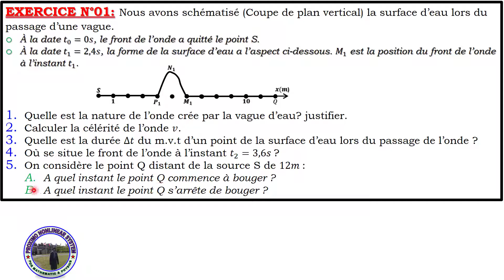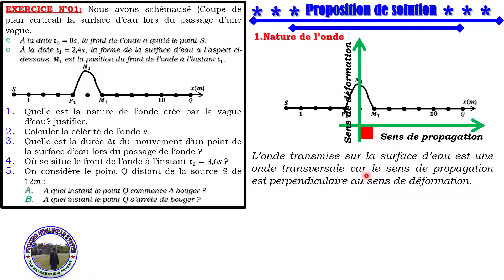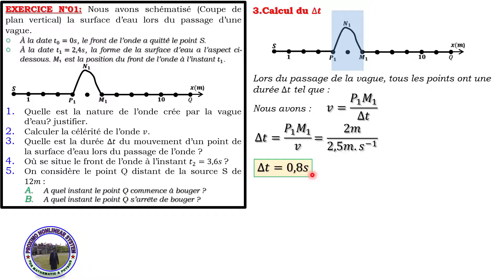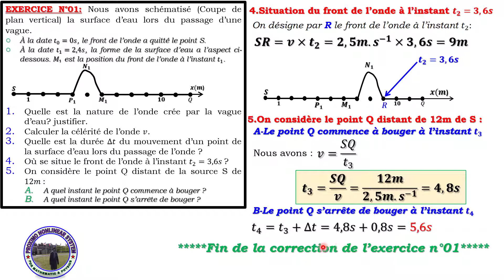Correction de l’exercice n°01 Série 01 – Ondes mécaniques.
Dans cette vidéo, je vous présente la correction de l’exercice n°01 de la série n°01 concernant les ondes progressives périodiques. Cette série d’exercice comporte 06 exercices différents.
Série des exercices ondes mécaniques :
EXERCICE N°01 : Célérité d’une onde mécanique le long d’une vague.
EXERCICE N°02 : Variation de la célérité du son dans deux milieu différents.
EXERCICE N°03 : Célérité d’une onde le long d’une corde.
EXERCICE N°04 : Questions de cours.
EXERCICE N°05 : Longueur d’onde.
J'espère que cette vidéo vous sera utile dans vos préparations.